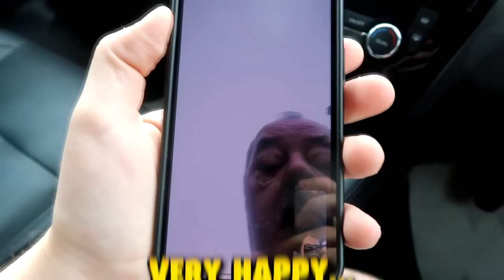How Angry Can We Make This Old Man?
How Angry Can We Make This Old Man? In this video we do a 24 hour challenge to see how angry Jamie, Leslie & Lauren can make RICHARD, but at the end he has a HUGE Surprise...